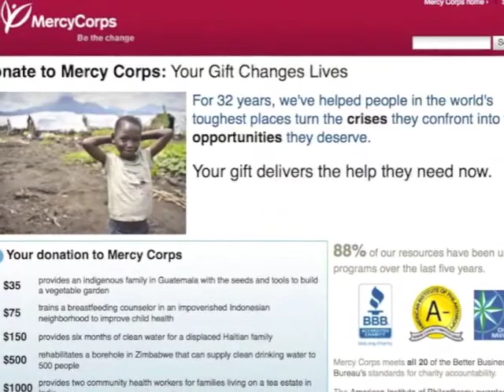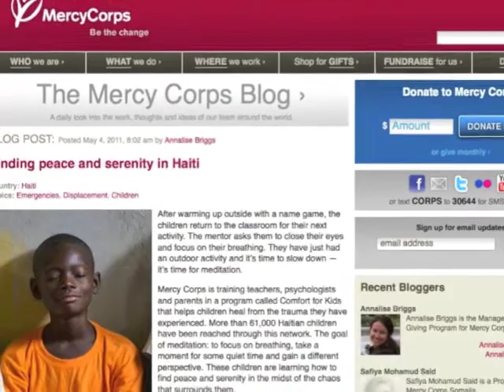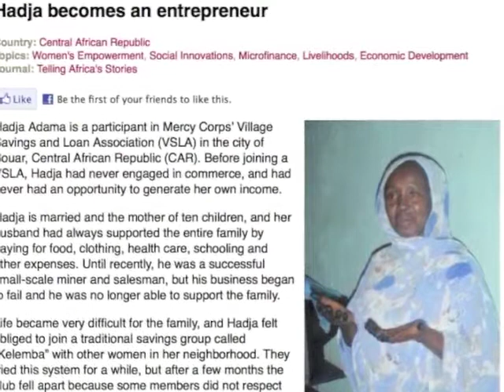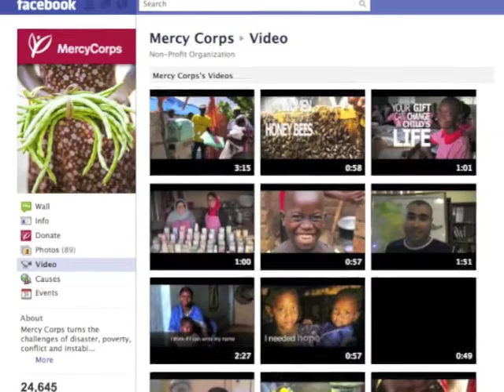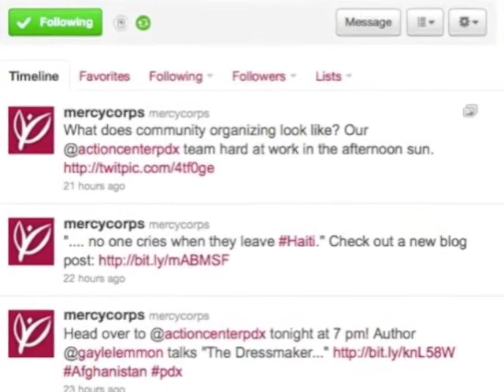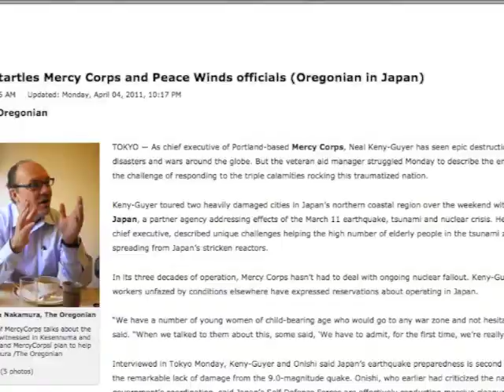Joy from Mercy Corps on Storytelling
Joy Portella, Director of Communications for Mercy Corps, shares how they successfully use stories at this international relief non profit. She talks about how social media is affecting story telling and why she thinks this is a great time for non profit stories.
Mercy Corps is a leader in nonprofit storytelling. Many thanks to Joy for sharing this advice.